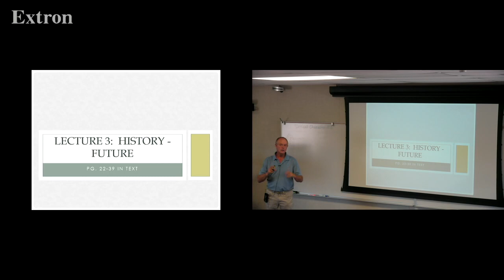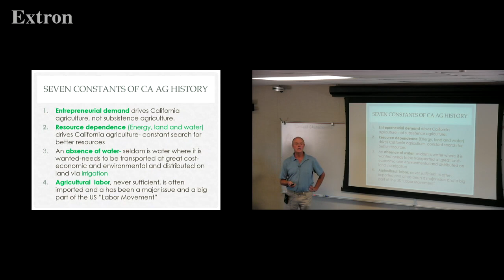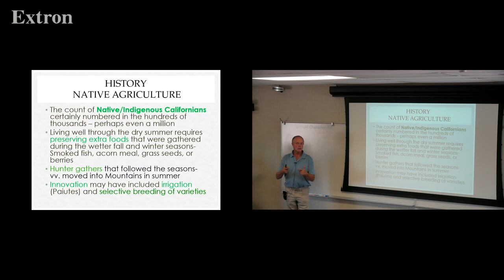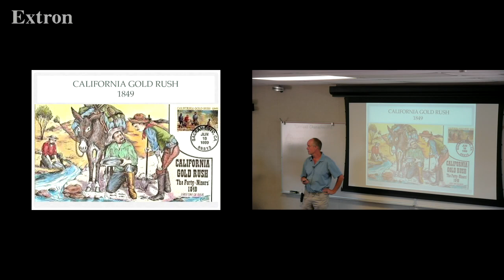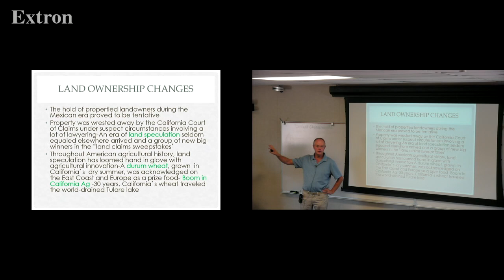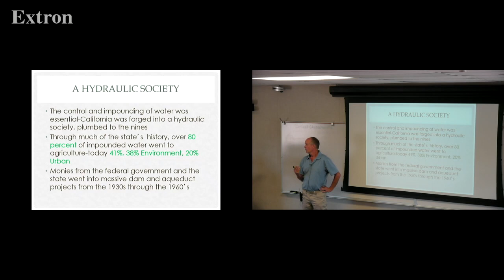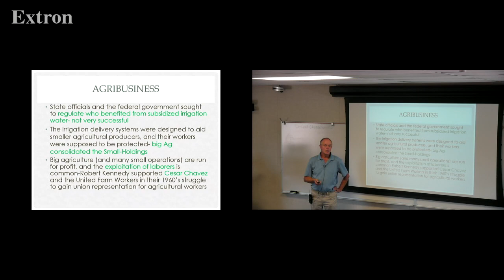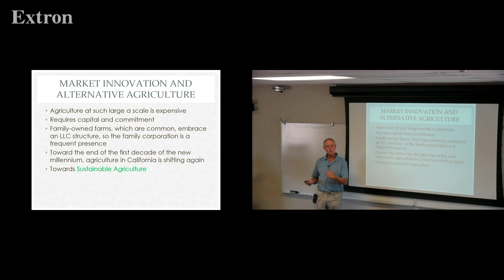Lecture 3 CA AG History